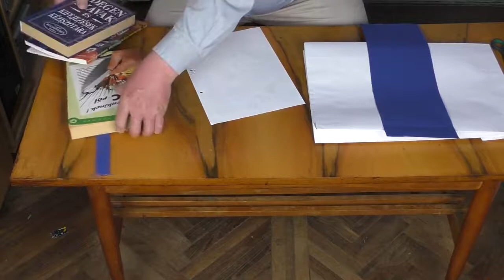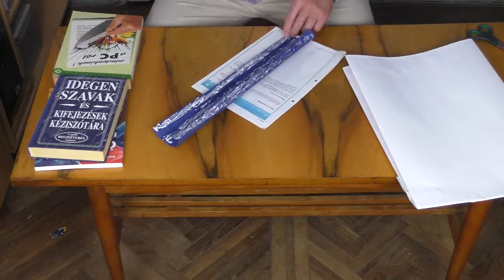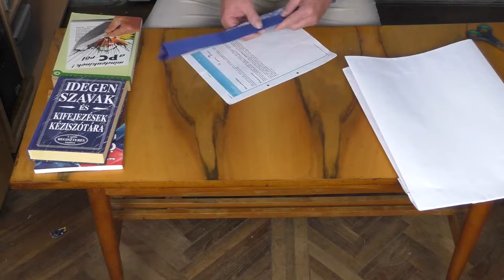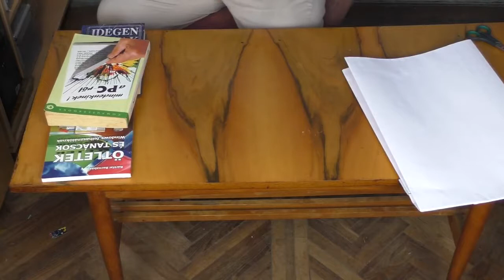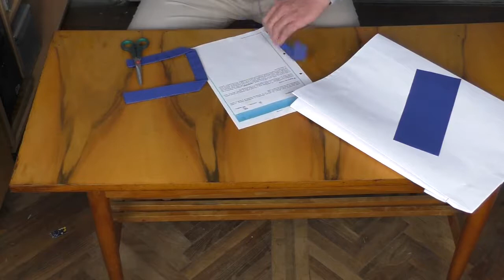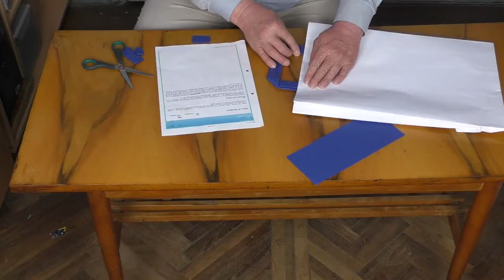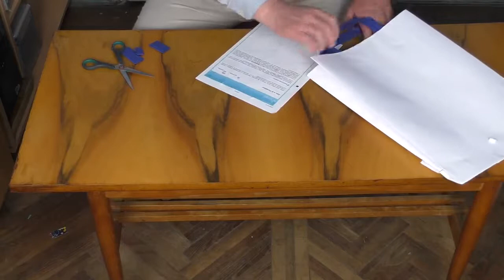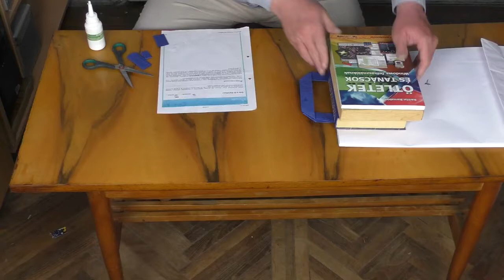Papírszatyor hajtogatás harmadik videó (újrafeltöltés)